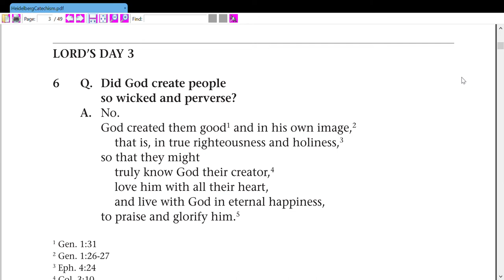The Heidelberg Catechism (Lord's Day 3)